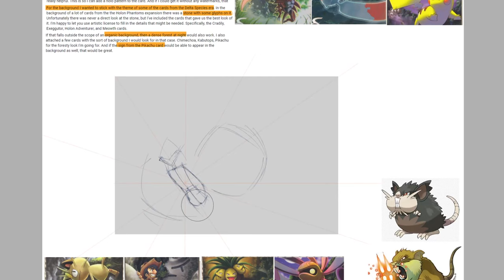SAI + PHOTOSHOP SPEEDPAINT! Delta Species - Alolan Raticate (Pokémon Commission)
My commission of an Alolan Raticate for CardPone on deviantART in a TCG-like style - tried my best to stay close to the Delta Species style and themes!

❓ What hardware and software do I use?

Support me!